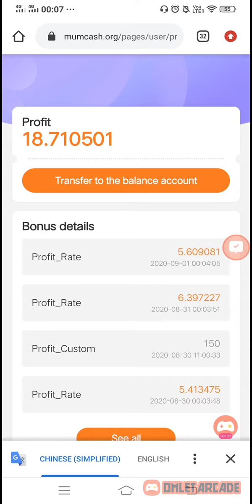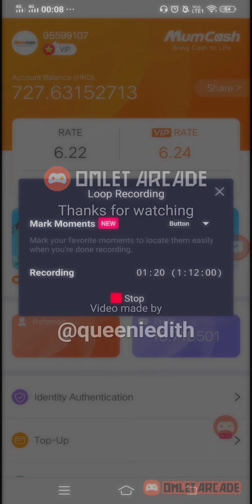3 days profit in mumcash.. what are you waiting for pm me if u want to join ..free to use my code😍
register using this link.. tara